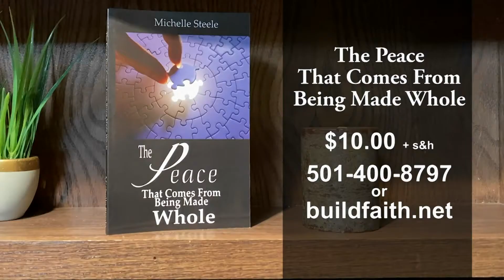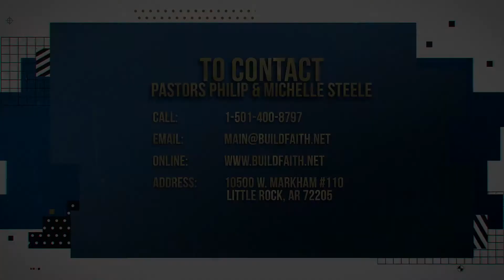Faith Builders: 10/19/2020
Message: The Prince of Peace